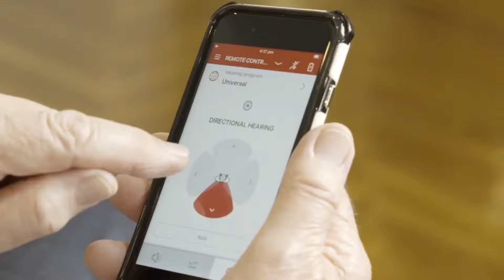कहें हियरिंग लॉस को अलविदा, स्टाइल के साथ- स्मार्ट हियरिंग एड्स 2024 ~vb3006